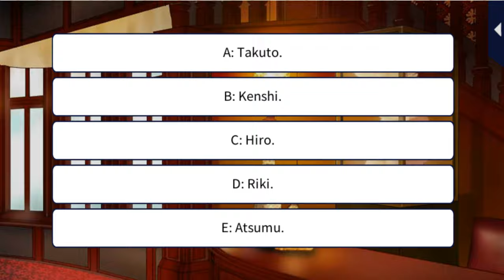LLFTX [Valentine Mission] Takuto Hirukawa